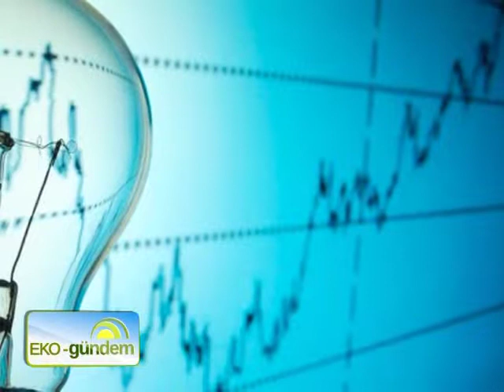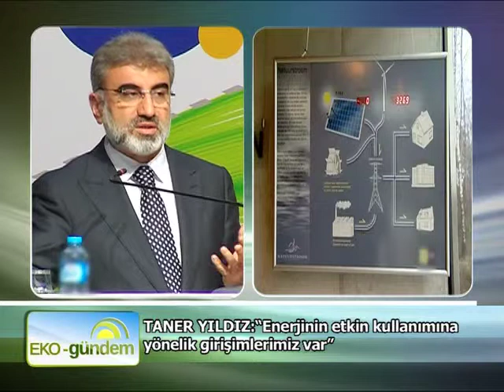ICCI 2013 19. Enerji ve Çevre Fuarı ve Konferansı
İstanbul Fuar Merkezi'nde bu yıl 19. kez düzenlenen Uluslar arası Enerji Çevre Fuar ve Konferansı Enerji Bakanı Taner Yıldız'ın katılımıyla açıldı. Açılış konuşmalarında enerjiye duyduğumuz ihtiyaç ve fuarın önemi vurgulandı.